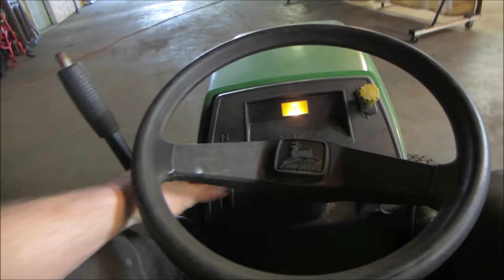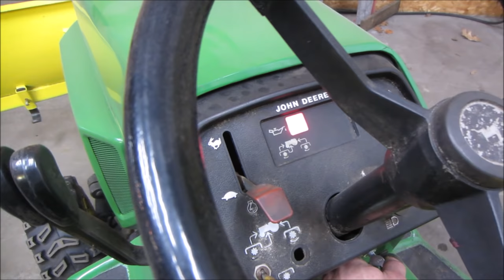SAVED FROM THE SCRAP, John Deere Will IT Run Series, 3 of 3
I picked up this John Deere 160 off the side of the road with a free sign on it, this video gets us to the finished machine, still need a few things that are a little hard to get at the moment but can address them during the summer, the playlist is here for this one,